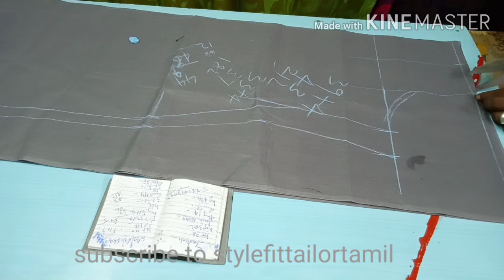Lining chudidhar top cutting and stiching/mesurement chudidhar cutting tutorial/stylefittailortamil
Lining chudidhar top cutting in tamil/body mesurement chudidhar top cutting/stylefittailortamil
 cotton chudidhar top cutting  step by step very easy,how to make chudhidhar top cutting  in tamil
Hi friends,
Today I am going to show you, how to make salwar top cutting in very simple steps.
Please watch the video till the end to learn complete method of cutting
Upload videos:
Hope you liked this video, please share your views and post your comments.